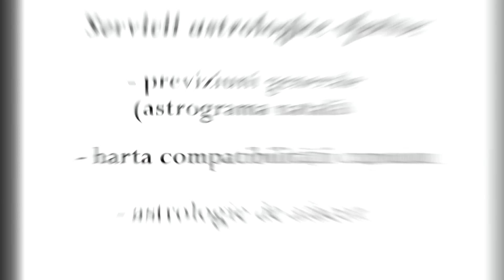Horoscopul zilei - 7 Aprilie 2021